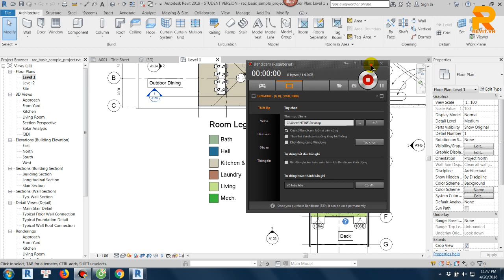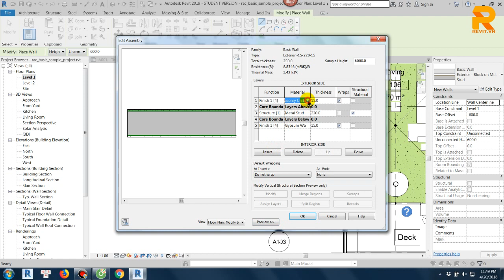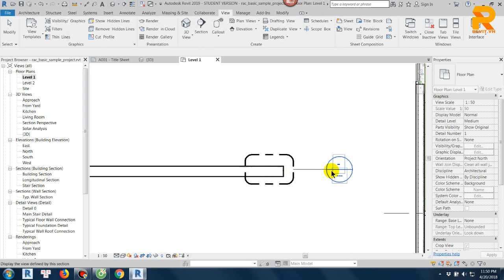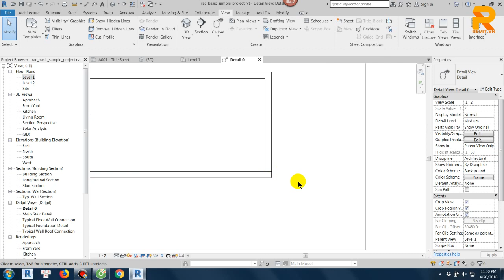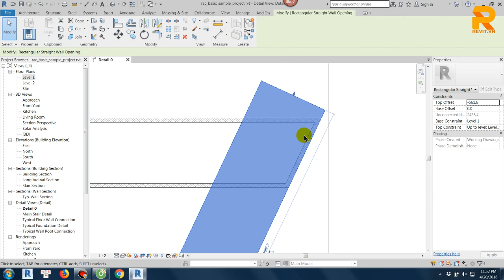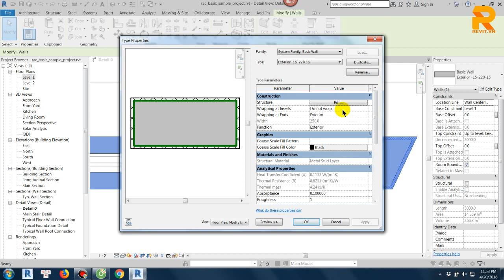Chỉnh góc kết thúc Tường lớp vữa trát- lớp vữa trát cho cửa sổ